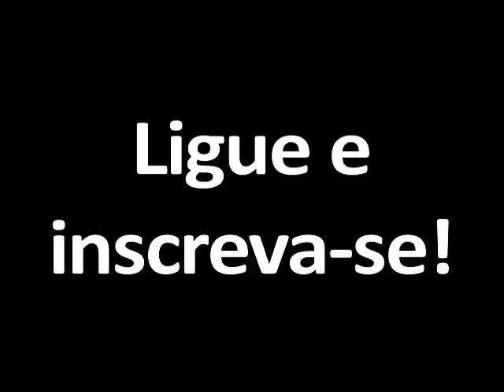Peneira de goleiros do Fogão!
Jefferson, goleiro do Fogão e da Seleção Brasileira, convoca os jovens interessados em participar da Peneira de Goleiros do Fogão, que acontecerá no dia 13 de Novembro em Gal. Severiano.

Para participar o jovem nascido de 1 de Janeiro de 1996 até 31 de Dezembro de 2000 deve se inscrever pelo telefone 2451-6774.

Boa sorte!